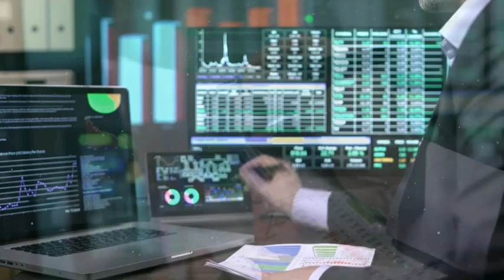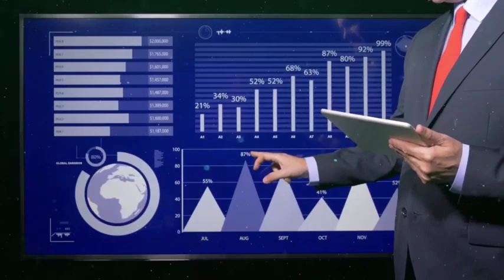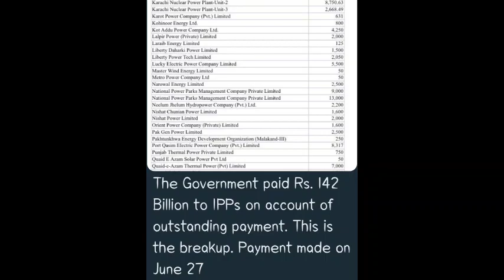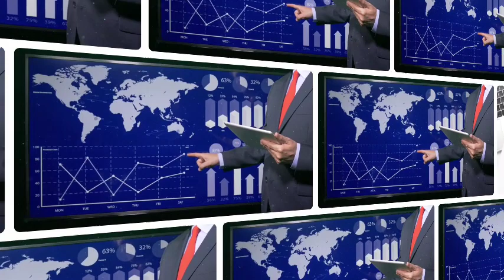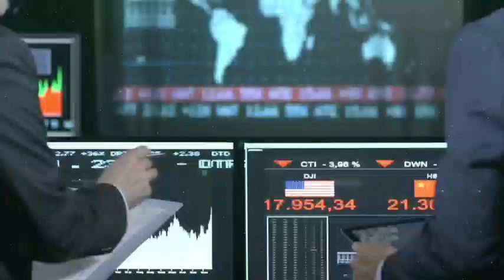06 Beneficial Newsbase Stocks in Pakistan stock market to buy now | KSE 100 tomorrow market preview